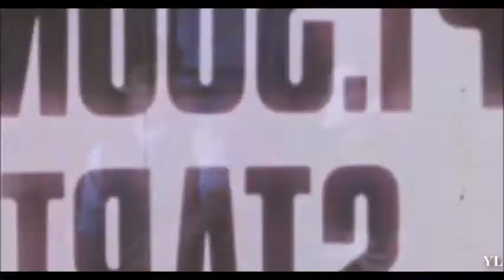Anne And Gilbert Forever Videos Part 3 Gilbert My Heart Belongs To You By Emily Nicholls 04 11 20